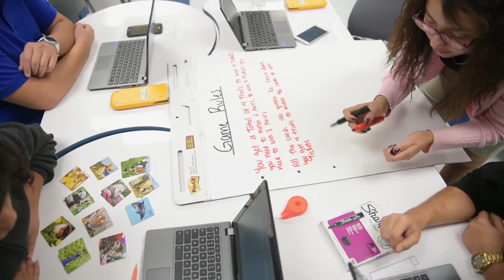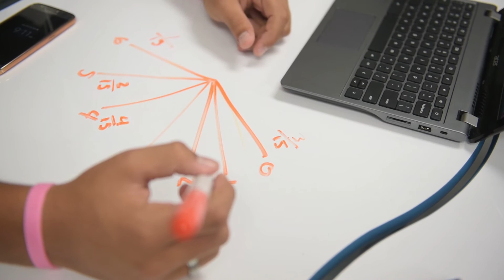Prototype Classroom Update